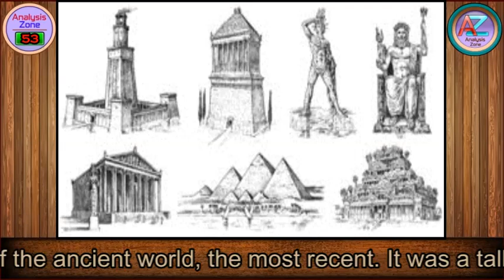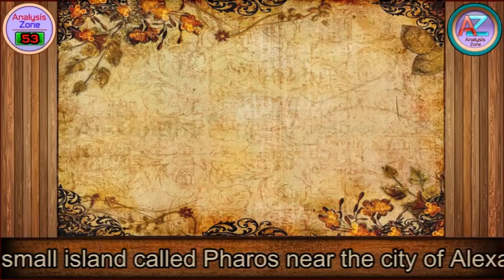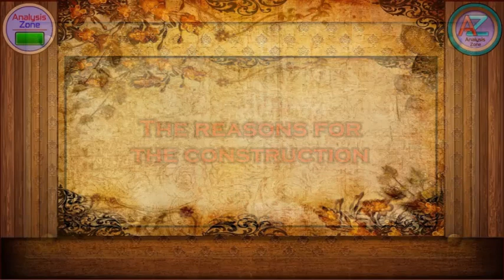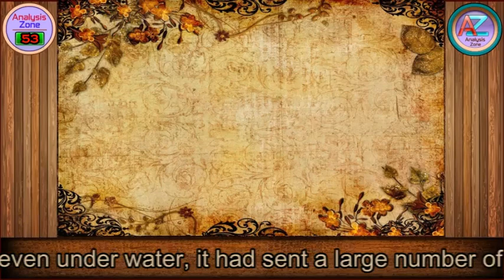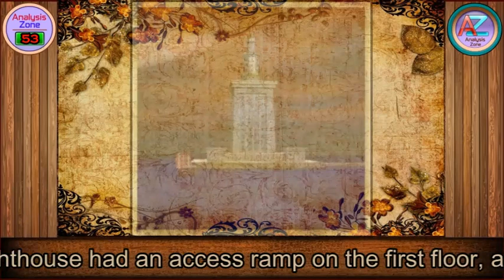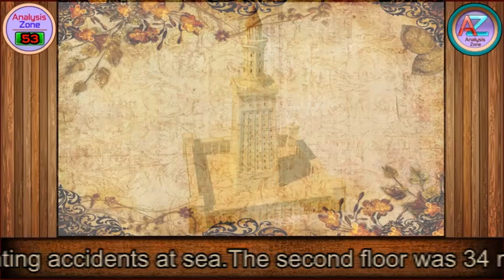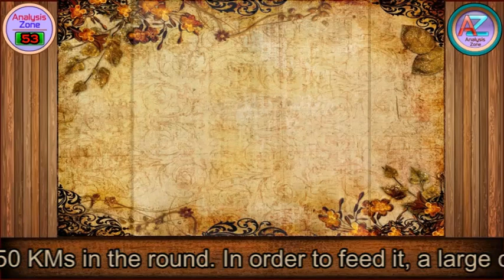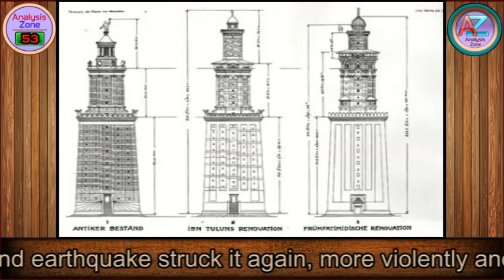Lighthouse of Alexandria - Pharos Island | (Wonder Diaries) | Analysis Zone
Torchlight
1. Importance in History..
The lighthouse of Alexandria is one of the seven wonders of the ancient world, the most recent. It was a tall lighthouse made of stone, with characteristic architecture and whose remains are currently in the port of Alexandria under water. The presence of the Alexandrian pharos among the seven wonders of the world is thus a way of marking the power of the Egyptian kingdom during Antiquity. Alexandria being the commercial, social and intellectual centre of this kingdom at that time. Constructed during the 3rd century BC, it was demolished definitively during the 15th century, when the region underwent major earthquakes.
2. Lighthouse at Pharos Island
The Lighthouse of Alexandria was located on a small island called Pharos near the city of Alexandria. Designed by the Greek architect Sostratos and completed around 270 B.C. during the reign of Ptolemy II, the lighthouse helped to guide Nile River ships in and out of the city’s busy harbour. Archaeologists have found ancient coins on which the lighthouse was depicted.
3. The Historical Context
Nowadays Alexandria is Egypt’s second largest city by population, and it is a coastal city of great importance, the country’s gateway to the sea. But already in the 3rd century BC the city was a centre of knowledge as the world of the time was limited to the Mediterranean and the surrounding kingdoms.
4. The reasons for the construction
There were two reasons for the construction of the Alexandria lighthouse. First of all the utilitarian reason. The city had, at a short distance, an island called “Pharos”. Gradually brought closer to the land by the deposit of silt brought by the Nile, it became a peninsula, forming two curves tightening towards the earth, delimiting two natural harbours that were quickly used.
5. Equipments
The lighthouse of Alexandria was built of limestone from a quarry near the coast.   The stones were visibly assembled on a bed of molten lead, acting as a shock absorber. It took roughly 15 years to complete the lighthouse.
6. Architecture of the lighthouse
The lighthouse of Alexandria was a monolithic building that measured approx 135 meter high. It was on 3 floors: On the ground, a heavy square building, on which was built another octagonal building. At the top, the third floor was cylindrical.
7. Three Levels
The first floor was built on a platform about 10 meters high, it was pyramidal and square. The building itself was hollow and contained an access ramp on the second floor and about fifty rooms, so it was a real urban complex. These various rooms were used for the service of the lighthouse. There were rooms for the staff who kept the fire at the top, others for storing wood and food. The ramp was wide and allowed the passage for oxen to carry the wood towards the top of the lighthouse, it was illuminated by a series of windows, small and long, arranged along the ramp. This part of the lighthouse was 71 meters high and at its summit was a terrace equipped with a high railing of 2.30 meters and carved Tritons blowing in horns, a means of preventing accidents at sea.The second floor was 34 meter high, about half of the first. It was octagonal in shape and like the first floor it was hollow, but unlike it, it was equipped with an internal staircase, not a ramp. It must be said that at this level the lighthouse was too narrow to make a ramp, so it was at the top of the first floor that the beasts of burden climbed the wood to burn at the top, for the rest of the trip, it had to be done by hand.The third floor was the lowest, only 9m. It had a cylindrical shape and was equipped with an internal staircase. At the top of the lighthouse there was a statue of Zeus or Poseidon or Ptolemy II or Alexander the Great.
8. Operation
Little information has been received on the operation of the lighthouse, but there is not much to discover, obviously. The fire was lit on the highest part, the one on which there was the statue. It was important, visibly powerful, and it was maintained day and night. In the daytime, it was the smoke which directed the boats, at night it was the brilliance of fire. It appears that the lighthouse of Alexandria was visible to 50 KMs in the round.
9. Degradation of the Lighthouse
The lighthouse of Alexandria, built at one time, had obviously not undergone any major changes during its existence. In fact, the modifications were essentially natural ones. It was an earthquake that destroyed the third floor of the lighthouse during the tenth century. Lying on the ground, the summit was never rebuilt. In 1303 a second earthquake struck it again, more violently and one third part of the town damaged so the lighthouse.But the destruction does not seem to have been complete since Ibn Battuta was still able to describe the lighthouse in April 1349.